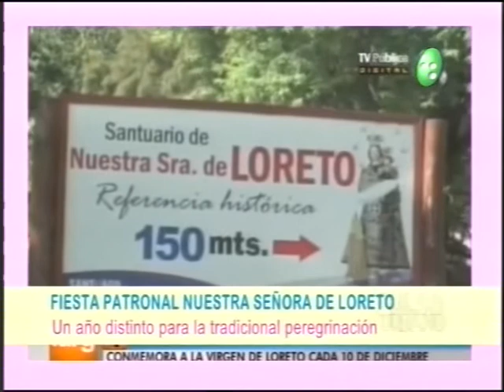Pulso Urbano: Jose Maria Trigo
El integrante del grupo 10 de diciembre, contó en el programa de que manera festejan esta tradicional fiesta patronal de nuestra señora de Loreto. Ingresa a la nota y entérate como se vivió es este atípico año.